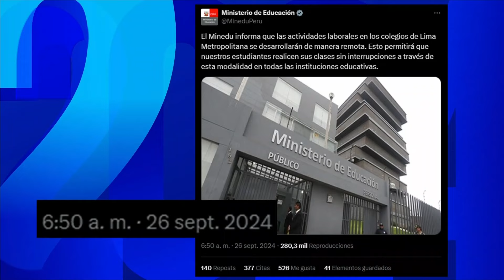Martín Ojeda sobre estado de emergencia en distritos de Lima y Callao: "Es lo mismo que nada"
Martín Ojeda, dirigente de transportistas, criticó la eficacia de la declaratoria de estado de emergencia, por 60 días, en varios distritos de Lima y uno en el Callao, ante la ola de extorsiones contra empresas de transporte público en las últimas semanas.

En entrevista con 2024 en 24 Horas, Ojeda recordó que hace unos meses el Gobierno declaró en emergencia a varios distritos de Lima ante el aumento de la delincuencia, sin embargo, este no tuvo mayores resultados. "Cuantas se han dado y es lo mismo que nada", dijo.

Sobre la suspensión del paro de transportista, el dirigente señaló que otorgarán un “tregua” al Gobierno para observar como las medidas anunciadas van causando efecto ante los pedidos de los transportistas.

SOBRE DINA BOLUARTE

Finalmente, sobre las polémicas declaraciones de la presidenta Dina Boluarte donde aseguró que "venían respirándoles la nuca" a las bandas criminales, Ojeda dijo lo siguiente: "No les respire la nuca, reaccione".